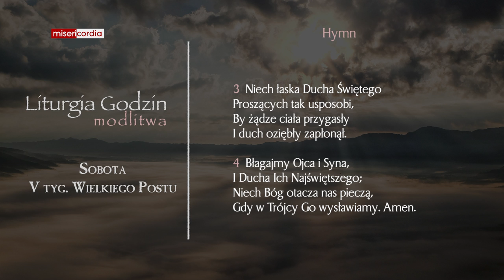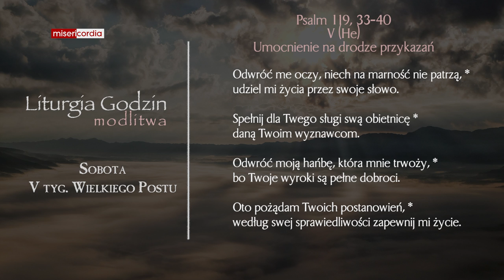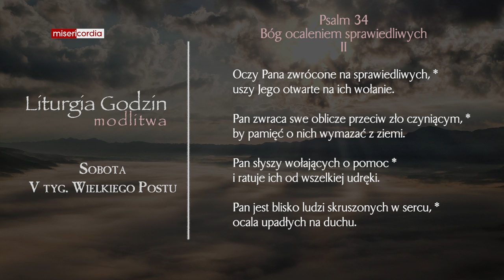Liturgia Godzin | Modlitwa Południowa | Sobota, V tyg. Wielkiego Postu